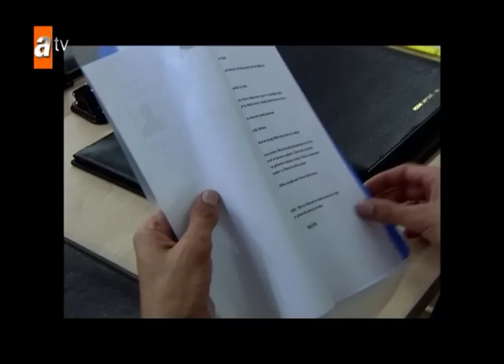مسلسل أضانالي | الحلقة 193 | Adanalı